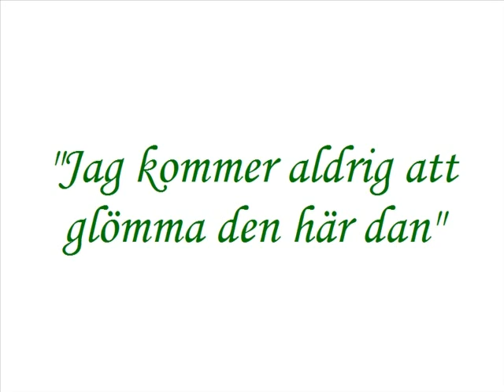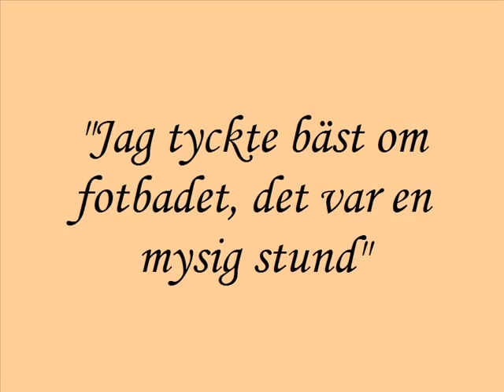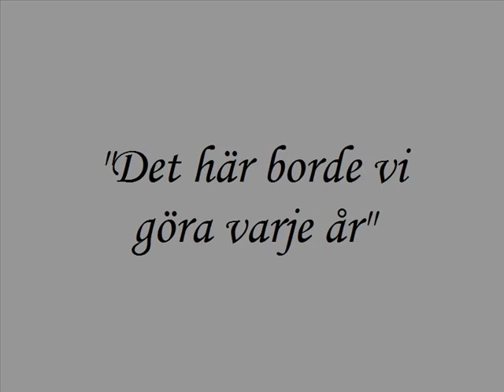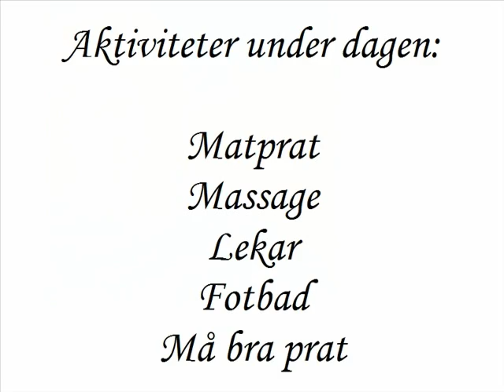må bra dagen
En liten film från "Må bra" dagen i december 2013